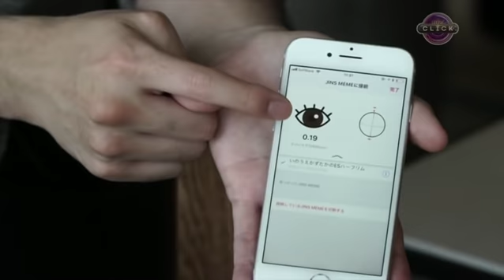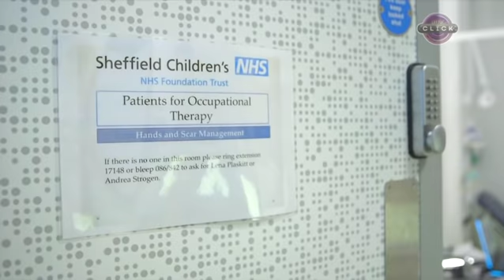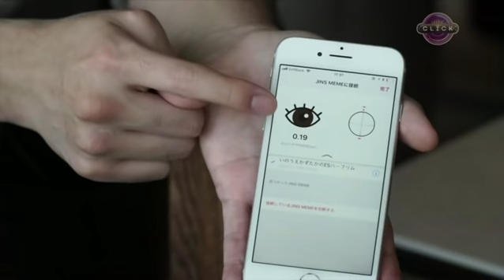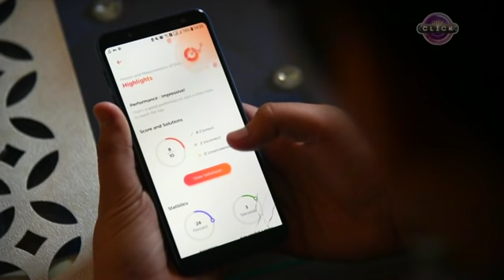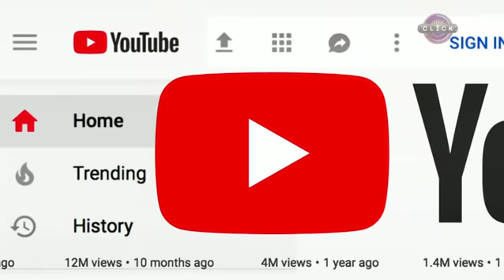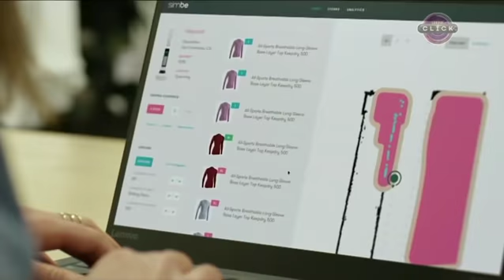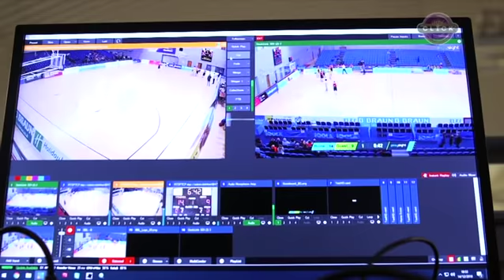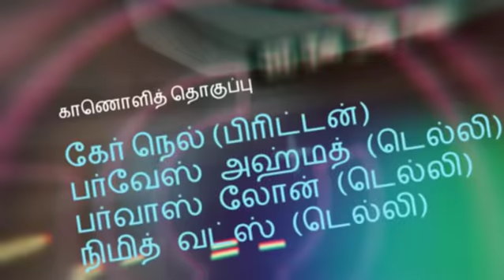பாடங்களை எளிதாக்கும் இந்திய மொபைல் ஆப் | Indian apps make learning easier | BBC Click Tamil EP-23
பள்ளிப்பாடங்களை எளிமையாக கற்றுத்தரும் இந்திய மொபைல் ஆப்கள்.
வெர்ச்சுவல் ரியாலிட்டி விளையாட்டுகள் மூலம் குழந்தைகளுக்கு புனர்வாழ்வு சிகிச்சை அளிக்கும் பிரிட்டன் மருத்துவமனை; ஊழியர்கள் அதிக நேரம் அலுவலகத்தில் வேலை செய்வதை தடுக்க, டிரோன் விமானங்கள் மூலம் கண்காணிக்கும் ஜப்பான் நிறுவனம் உள்ளிட்ட செய்திகளை இங்கே காணலாம்.